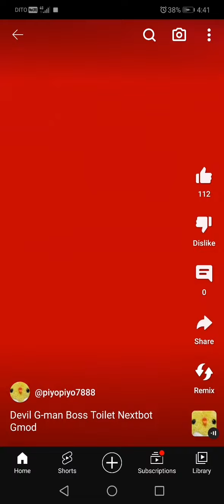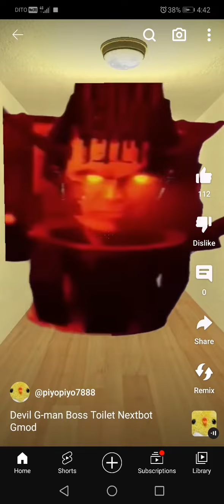Devil Gman Skibidi Toilet